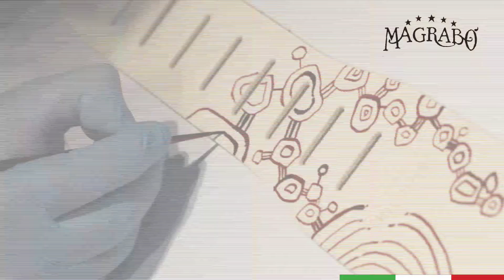Magrabò Tracolla Artist Private Stock - Woman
Magrabò realizza splendide tracolle per chitarra e basso in vera pelle dipinte interamente a mano.
Questo esemplare unico é stato dipinto dall'artista italiano Raffaele Gerardi.
Magrabò, tracolle uniche completamente Made in Italy